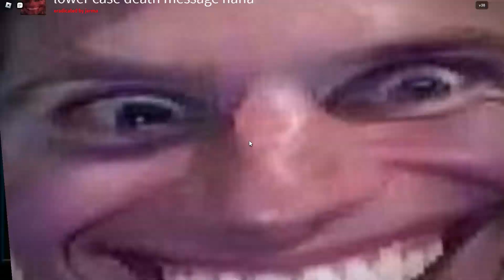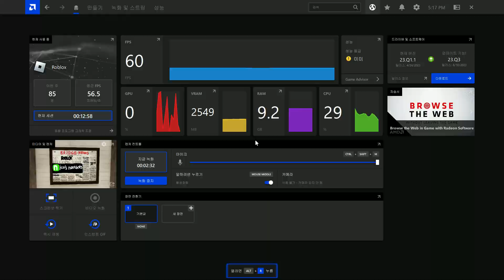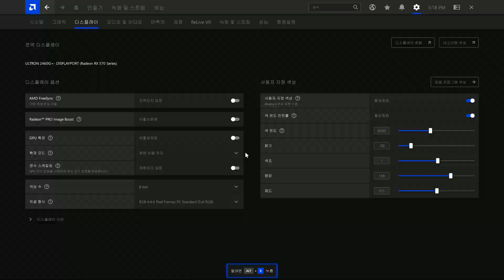nicos nextbots has darkness graphics?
so dark cant even see him:(